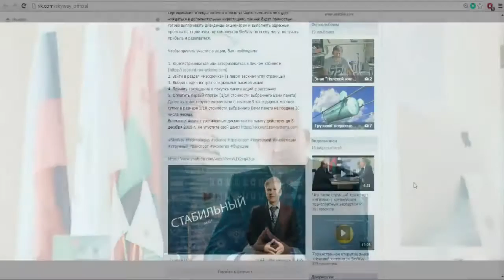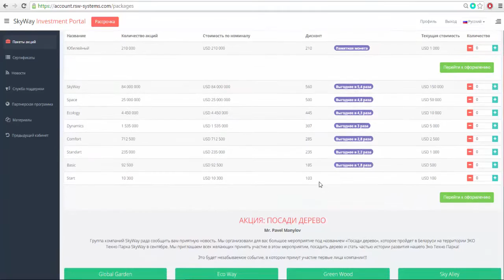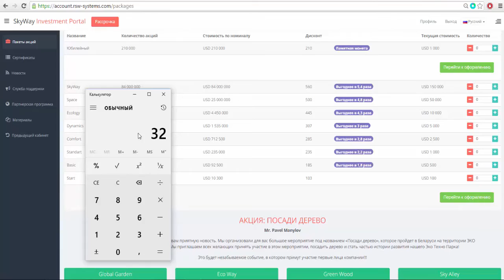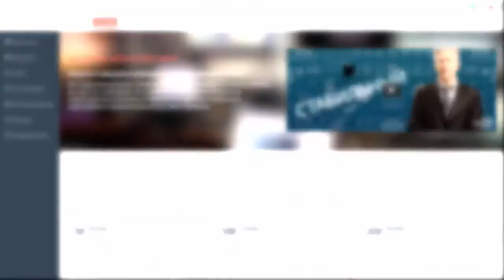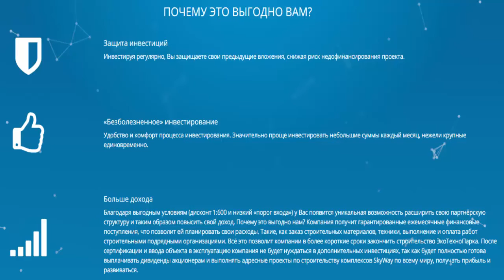Предложение Года от SkyWay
Инвестор группы компаний SkyWay рассказывает о выгодах, которые открываются перед участниками инвестиционной программы "Стабильность", запущенной SkyWay осенью 2015 года.